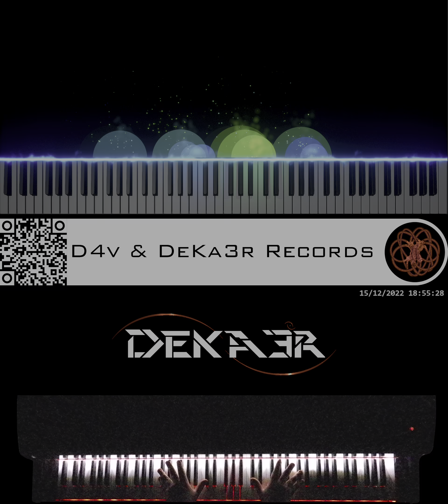🔴 IRL #821 - ESTUDIOS PROFUNDOS DE PIANO - FA# MENOR ARMÓNICO - ESCALAS DOBLES EN OCTAVAS